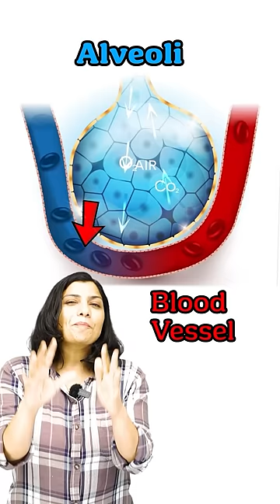Emphysema kya hota hai?